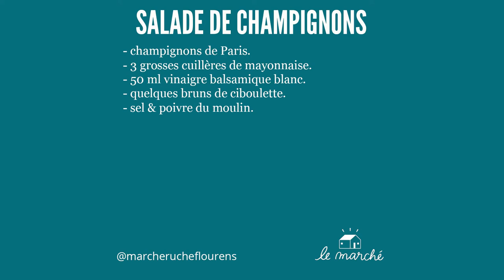Salade de champignons de Paris - recette #50 du Marché Ruche.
🍄 Voici une recette de salade de champignons de Paris. Lorsque l'on a sous la main des aliments aussi vertueux, il faut profiter des bienfaits sans cuisson. Economique, simple, rapide, comme je les aime... En remplacement de la mayo, j'apprécie une moutarde à l'ancienne (avec les graines). Pour quelle soit douce, je l'a dilue dans une huile de première pression à froid. Une huile d'exception produira une recette exceptionnelle. C'est pas plus compliqué ! En réalité cette recette est un prétexte à laisser divaguer votre imagination. Attention toutefois à ne pas couvrir le goût du champignon... Des idées ?

Suivez-nous !